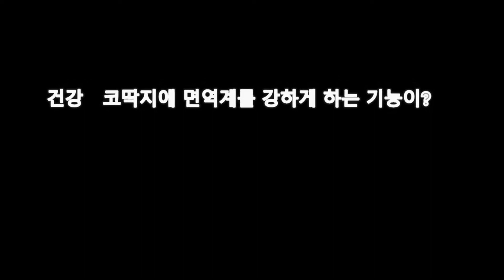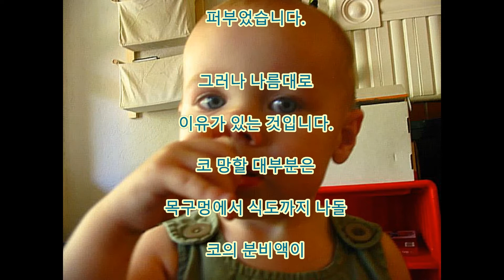건강 코딱지에 면역계를 강하게 하는 기능이?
Aikichi Channel

댓글

이전에
코 후비다가 좋지 않다고
소개 했는데
이번에는 코딱지에
좋은 효과가 있어?
기사가
있어서 소개하고 싶다
생각합니다.
코를 후비다 것은 더럽다
버릇이 안 좋아
매너가 나쁜 등과
생각되어 있는데,
그것에 의문을 가진
연구자가 있습니다.
캐나다의
서스캐처원 대학교에서
생화학 교수다
스콧 낫파ー 교수는
코를 후비다 것은
무해할 뿐 아니라
우리의 건강에 있어서
유익하다고 합니다. 이 연구 결과가 나온다고
어쩌면 코 후비는데
당연하게 될지도
모르겠네요.

인용 전

관련 동영상

화상 인용 전